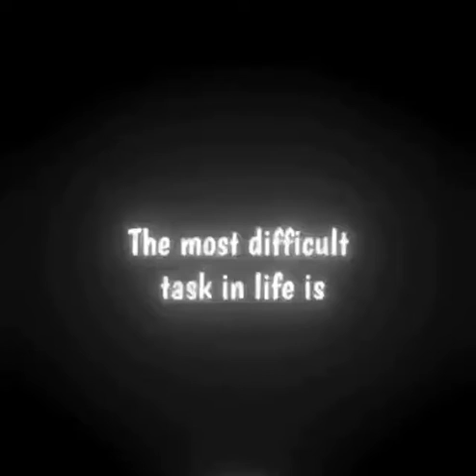😔love failure 😭bgm status tamil💔